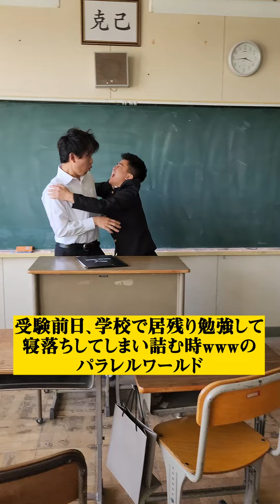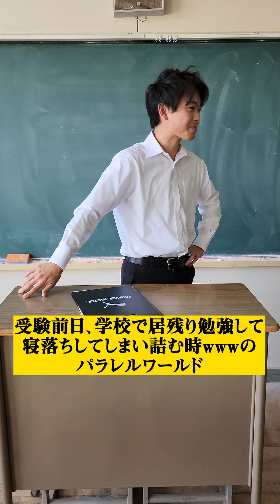【受験前日、学校で居残り勉強して寝落ちしてしまい詰む時】のパラレルワールド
▼ありがたき友情出演

ウンパルンパ高校のパラレルワールドを描いた
スピンオフ作品

〒150-0013
株式会社 LuaaZ  あざっす 宛